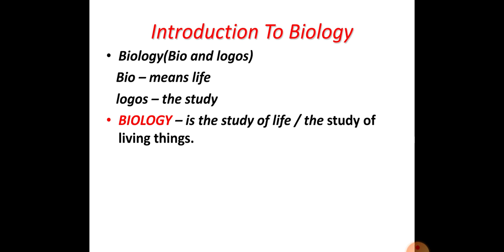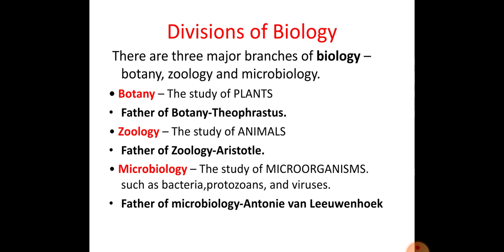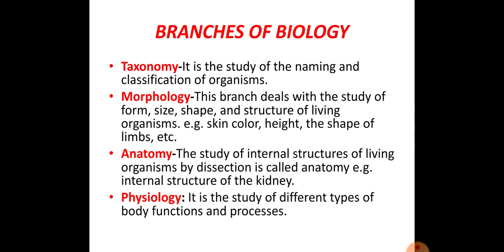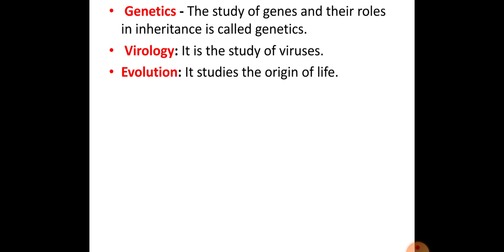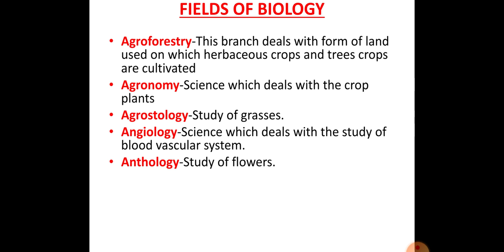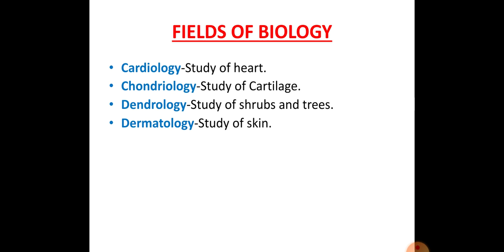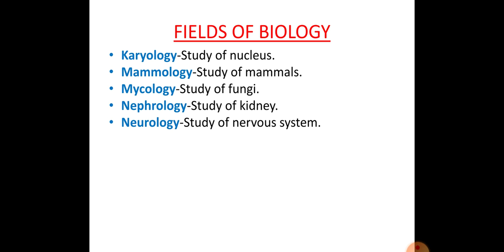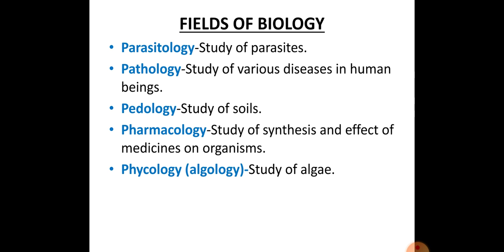INTRODUCTION OF BIOLOGY | BRANCHES OF BIOLOGY|FIELD OF BIOLOGY | SSC | UPPSC | UPSC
NOW HERE COMES A VIDEO OF INTRODUCTION OF BIOLOGY IT WILL TELL YOU VARIOUS THINGS LIKE FIELDS OF BIOLOGY,BRANCHES OF BIOLOGY(DIVISION OF BIOLOGY) WHAT DOES THE WORD BIOLOGY MEANS.